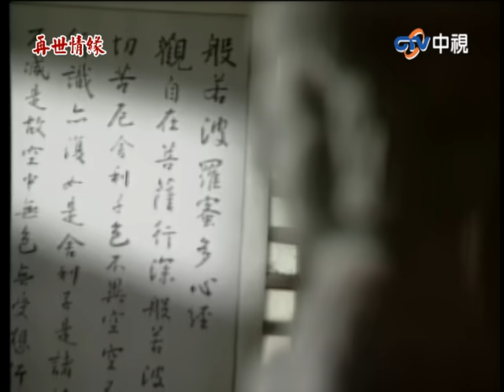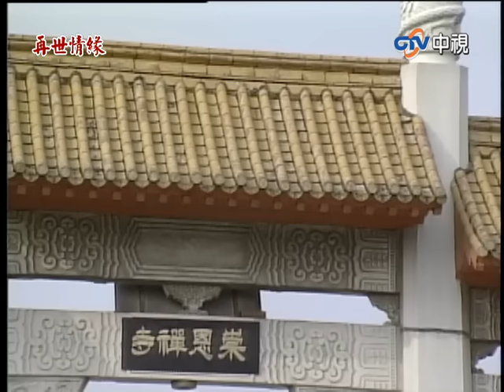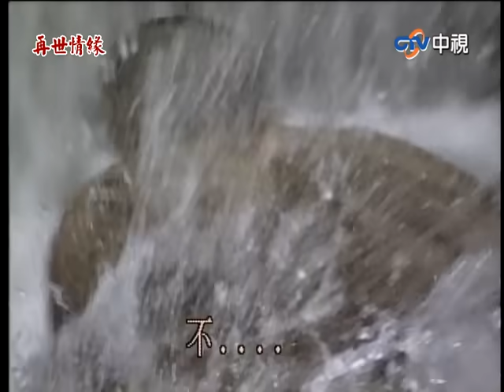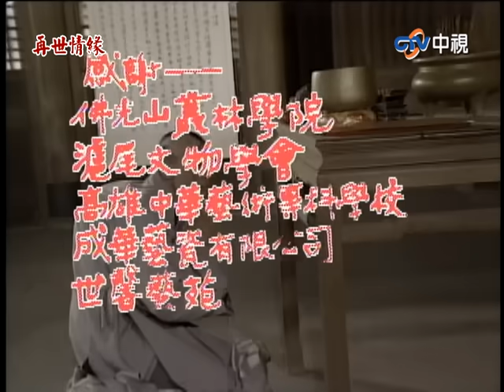再世情緣 第1集(楊慶煌、況明潔、曹健、沈海蓉)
改編自釋星雲（星雲法師）所著玉林通琇（玉琳國師）傳記小說《玉琳國師傳》。
時代背景橫跨唐朝、清朝，描述玉琳師傅與珍格格輪迴兩世仍刻骨銘心、真摯動人的愛情故事。